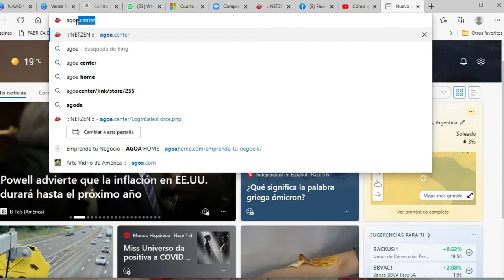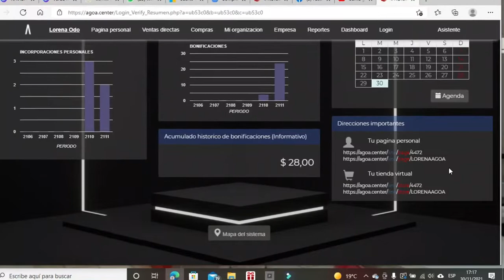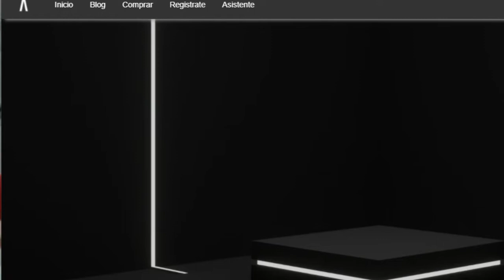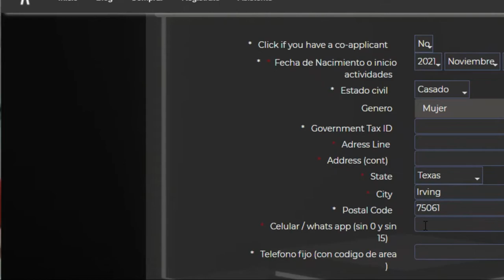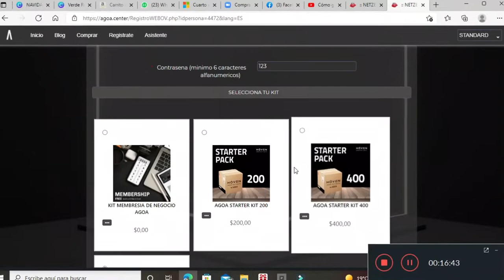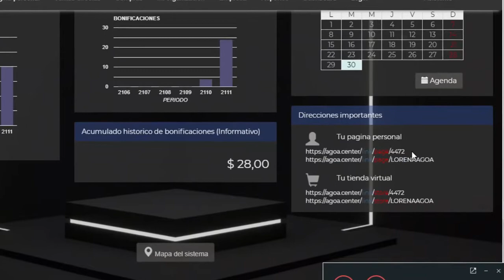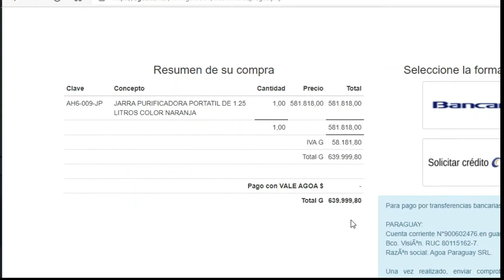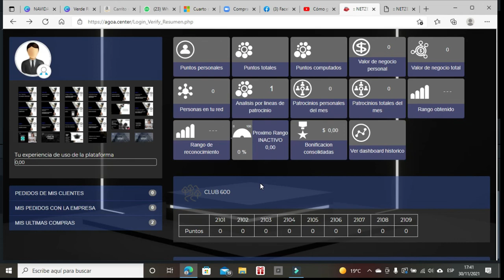AGOA: Como utilizar la Oficina virtual Parte 1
Comunidad Agoa! Muy buenas tardes!

En este video van a aprender a Ingresar a la Oficina Virtual de Agoa,
Van a poder cargar un formulario para ingresar Nuevas personas a su equipo.
y van a conocer cual es el Link de su E commerce o pagina de ventas para poder compartir a sus clientes o posibles clientes para que puedan comprar directamente desde alli.

Espero que les sea muy Util.

Cualquier comentario o duda me lo dejan escrito aqui abajo.

Y si vos queres ser parte de mi equipo en esta Fabulosa comunidad de Ventas directas y /u on line.

Desde este Link van a poder ingresar para conocer los productos Agoa por paises.

Nos vemos em el siguiente video!